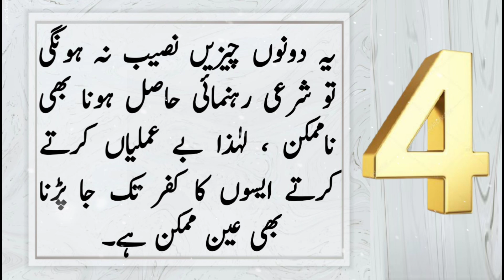ilem Se Mahroomi Ka anjam | Hindi World | Hindi Moral Stories | Urdu Story | New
علم سے محروم کا انجام، اور علم کے ساتھ وابستگی کا فیضان،

Video Sound     : Muhammad Sajjad
Video Editor      : Muhammad Sajjad
Channel Name :  Hindi World